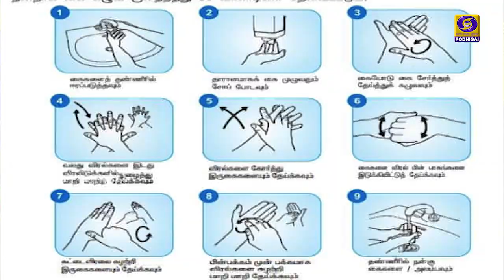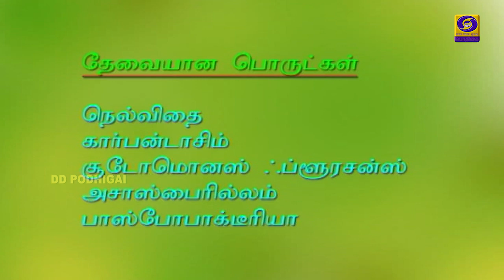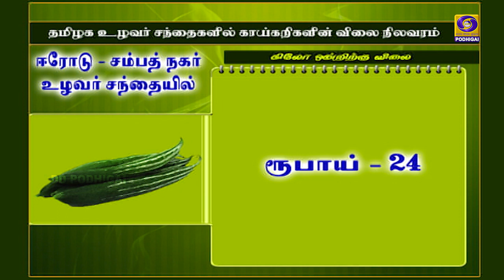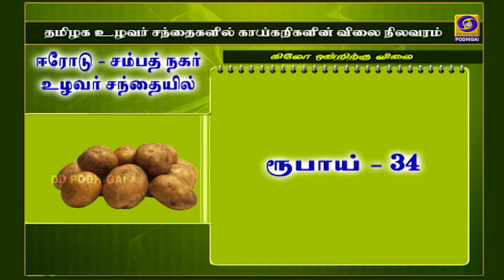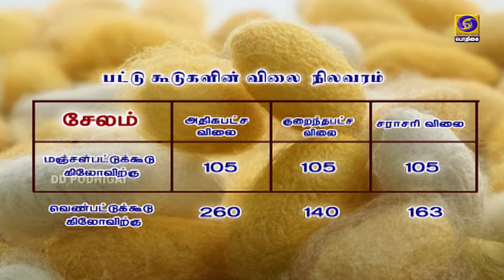PON VILAIYUM BHOOMI | வேளாண் ஆலோசனை நேரம் | 05 - 06 - 2020